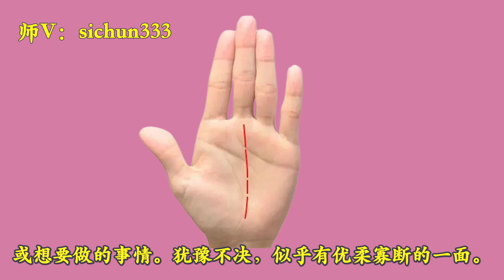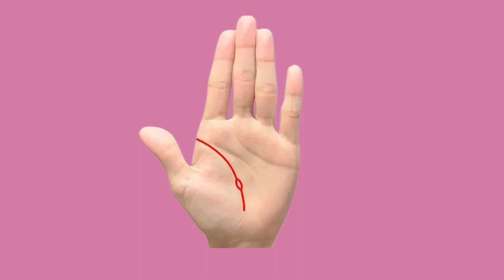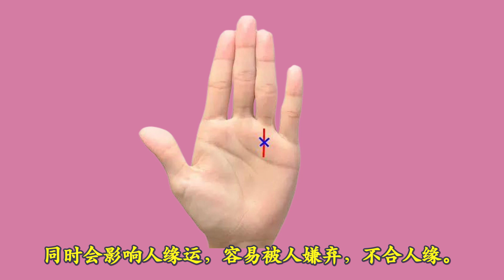5大十分危险的手相，任何一种都要命，千万不要有！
5大十分危险的手相，任何一种都要了命，千万不要有！
赖：tyy4577
1. 支离破碎的命运细线
如果你有这条掌纹，则一生运势偏弱不稳定。
再加上周围的环境和人际关系变化多端，似乎很容易受到影响。都说容易被身边人的凶运影响，无法随心所欲的开运。这可能是因为您没有单一的人生目标或想要做的事情。犹豫不决，似乎有优柔寡断的一面。

2. 断了的生命线
如果你有这条掌纹，你的生命力和各种运势会在特定的时间不景气。我们倾向于消极地思考一切。病痛越多，精神就越虚弱，哪怕是最微不足道的事情也越容易积聚成压力。因此，你应该总是过度劳累而不过度。您可以通过不连续的位置判断何时发生这种情况，作为指导，当您在食指和中指之间画一条垂直线并穿过生命线时，您应该是 20 岁。

3. 有岛纹和断点的命运线
有岛纹和断点的命运线，指的是在命运线上可以看到孤岛和间断的地方。岛是如上图所示的有界线。如果你有这条掌纹，那么你的运势会在某个时候不景气，工作方面的问题比较突出，人际关系可能不太顺畅。心理上令人震惊的事件也可能发生。最好避免开始新事物，例如新业务。
然而，如果你克服了这个时期，新的财富将会开始。价值观和思维方式可能会改变。

4. 带岛纹的生命线
指生命线上能看到一个岛的地方。岛是像岛一样有界的线。如果有此掌，生命力在某个时候会减弱，感觉不到自己的健康，比较呆滞，容易被动，具有心智虚弱
还有就是容易产生消极的想法，也更容易积累压力。你很容易因为一些小事而感到不满和堵塞，你的判断力会变得迟钝。

你可以通过观察岛的位置来判断何时发生。一个方法就是在你的食指和中指之间画一条垂直线，并将它与生命线相交的点设置为 20 岁。

5. 带岛纹和十字架的太阳线
指在太阳线上可以看到岛屿和十字纹的地方。
太阳线变成一条垂直线，出现在无名指根部区域。
如果你有这条掌纹，财运和成功运都会低迷，钱财耗散多，感觉总是在花钱，无法进财。
另外，也有可能你一直把握的成功一下子崩塌。同时会影响人缘运，容易被人嫌弃，不合人缘。